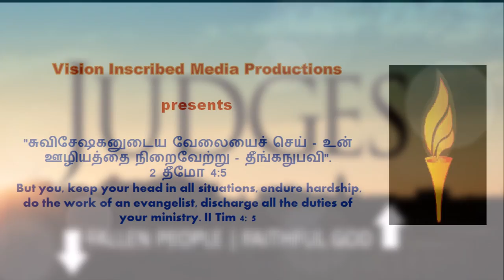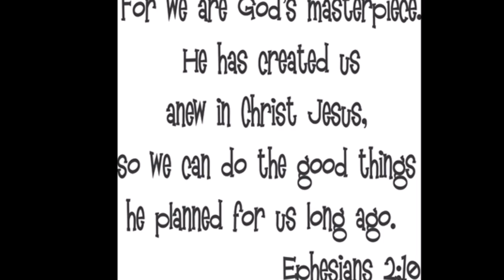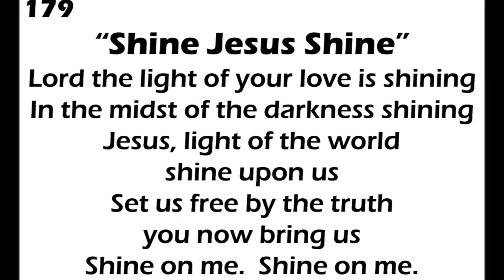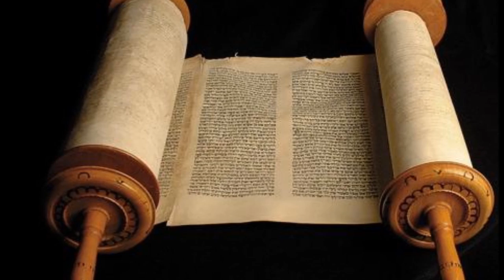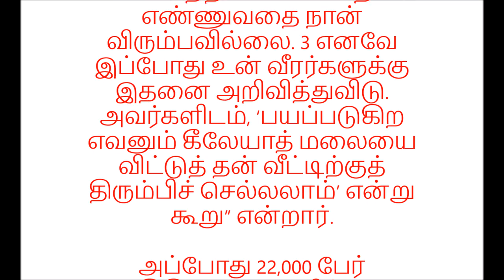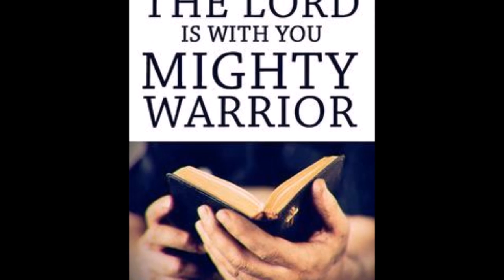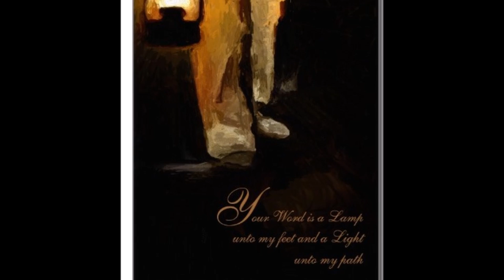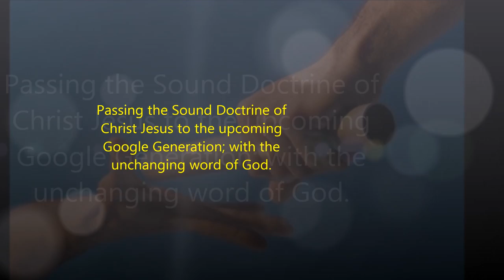கர்த்தரின் துணையோடு கிதியோன் - வீர வரலாறு - Dr. R. Jayakumar - Judges 6 and 7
கர்த்தரின் துணையோடு கிதியோன் - வீர வரலாறு - கிதியோன் மீதியானியரை முறியடித்தல் - Dr. R. Jayakumar - Tamil Christian Message - Judges 6 and 7 - Gideon's Victorious History - Analysis before the Word of God – Live a life based on the Word of God - திருமறையின் திவ்ய காட்சிகள்
Acknowledgements: Title Song UYIRPIYUM KARTHAVE is adapted from - BLESSING YOUTH MISSION - YELUNTHU VAA CD -  Sung by Ponraj Isaac Annan / Inbaraj. J. J / Sheeba F and Rebecca